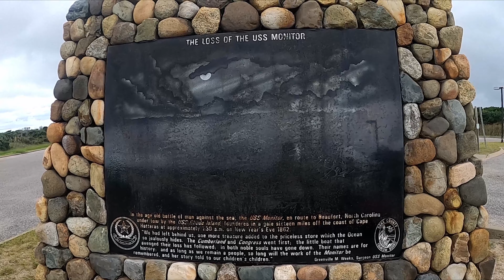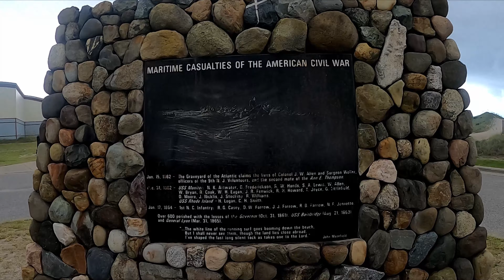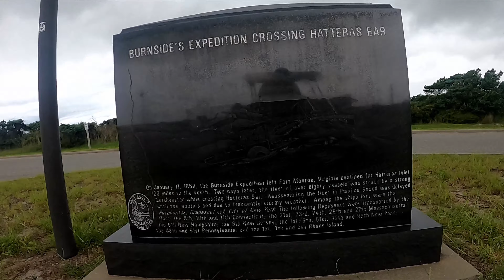GRAVEYARD OF THE ATLANTIC MUSEUM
A view of the history monuments outside of the museum near the end of Hatteras Island